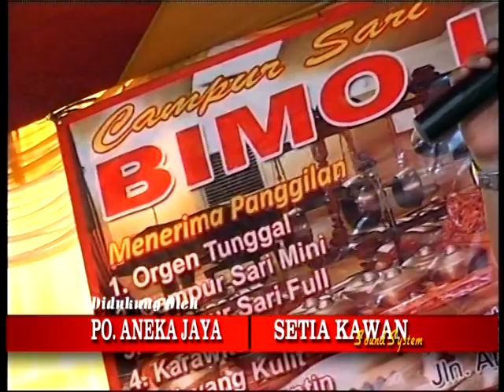ESEMMU LANGGAM JAWA Tewel Campursari BIMO LARAS BEKASI